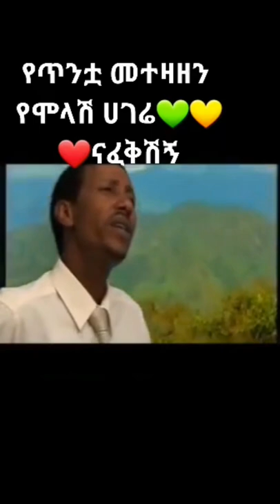shorts subscribe amhara etiopia shortvideo Fasil demowez